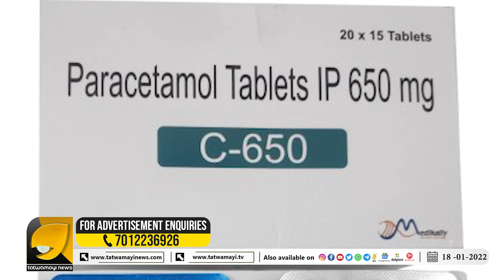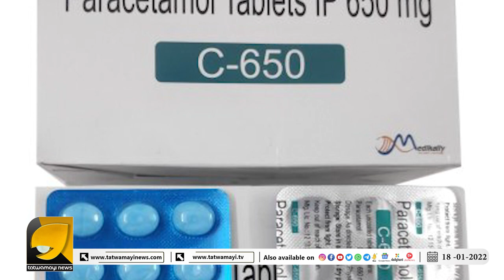കോവിഡ് സമയത്ത് ഇന്ത്യക്കാർ കഴിച്ച ഡോളോയുടെ എണ്ണം കേട്ടാൽ നിങ്ങൾ ഞെട്ടും | paracetamol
350 കോടി ഡോളോ ഗുളികകൾ ലംബമായി അടുക്കിയാൽ ഇത് ലോകത്തിലെ ഏറ്റവും വലിയ കൊടുമുടിയായ എവറസ്റ്റിനെക്കാൾ ഉയരം | paracetamol